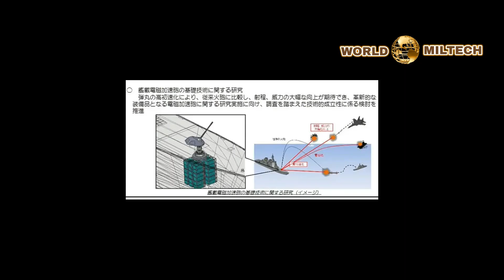Japan’s Railgun Performs First Test Firing At Sea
Japan says it successfully test fired its medium-caliber maritime electromagnetic railgun via an offshore platform. According to its Acquisition Technology & Logistics Agency (ATLA), this was the first time any country had accomplished such a goal. The test would be an important step forward for the technology, with Japan aiming to utilize it both at sea and on land.
ATLA, which is part of Japan's Ministry of Defense, teamed up with the Japanese Maritime Self-Defense Force (JMSDF) for the test. Hard details about what this involved precisely, and when it took place, remain limited.
Existing specifications for ATLA’s medium-sized electromagnetic railgun prototype — first seen in May of this year — highlight that the weapon is able to fire 40mm steel projectiles weighing 320g (or 0.7lb). ATLA’s railgun can fire rounds at a velocity of around 2,230m/s (Mach 6.5), as Shepard reports, and uses five megajoules (MJ), or 5 million joules (J) of charge energy. ATLA intends for it to eventually run on 20 MJ of charge energy.
Video footage of the railgun in action during the testing released by ATLA shows it firing projectiles from various angles.